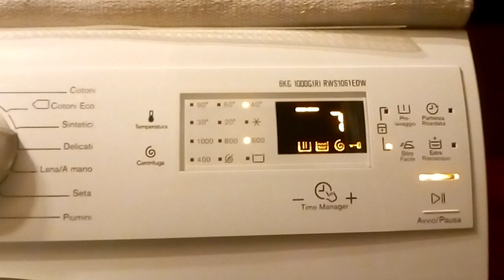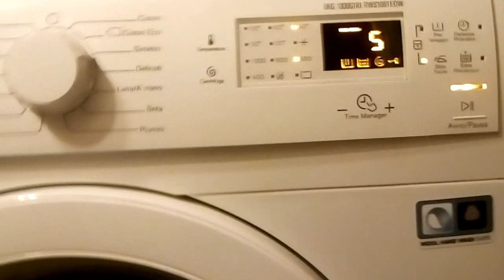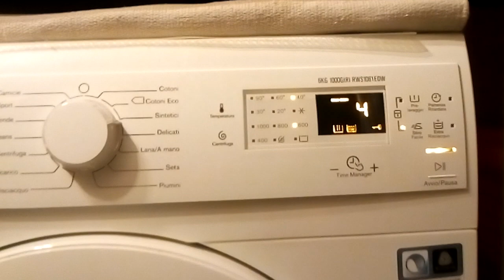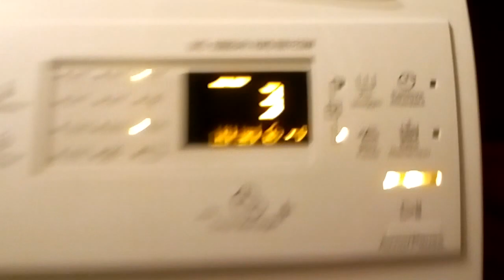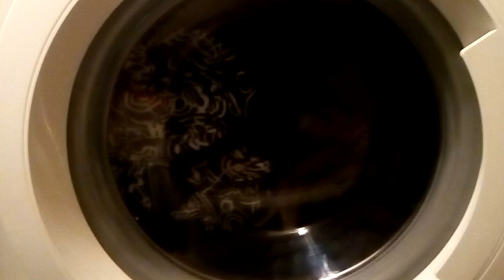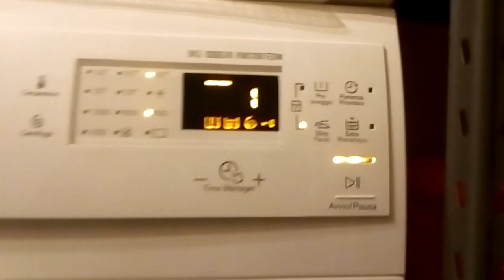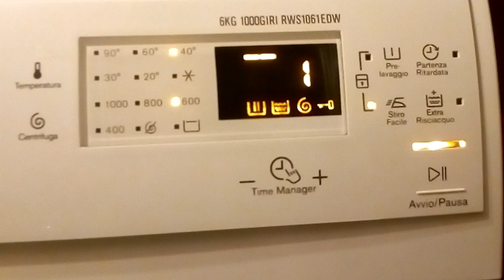"Ardolux": fine cotoni con stiro facile!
Altro che solo tre giri di cestello post centrifuga finale, quando questa opzione non è usata!!!
Va però anche detto che la centrifuga finale consiste in due brevi spunti anche al massimo selezionato, ed aumenta a 5 il numero dei risciacqui, perché sono abolite le centrifughe intermedie.